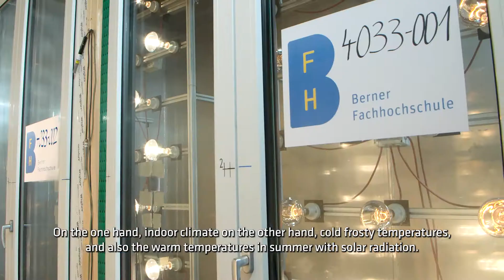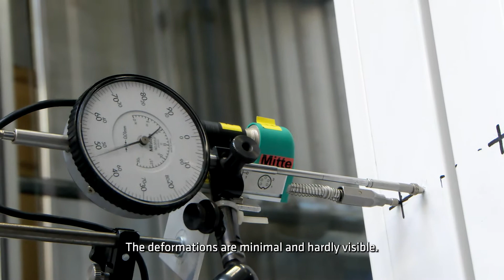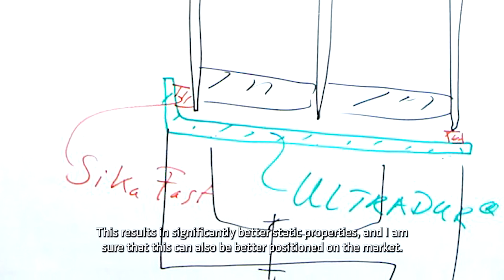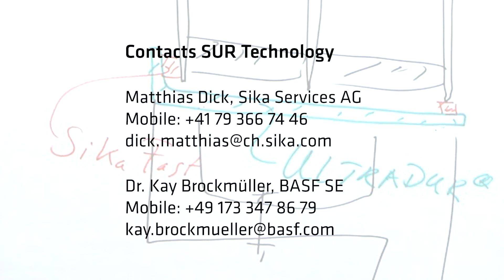New technology for PVC window frames saves space and energy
Together with Sika AG, Switzerland, BASF developed a technology for PVC window frames that is significantly more filigree, yet stiffer. The newly developed SUR-technology using Ultradur® and a SikaFast® glue allows to create stiffness by help of the structural properties of existing glasses. Thus, the frames don’t need a steel reinforcement anymore and can be designed slimmer, thereby improving both vision and the u-value. Completely new PVC frame designs with state of the art energy ratings are possible with the new technology.